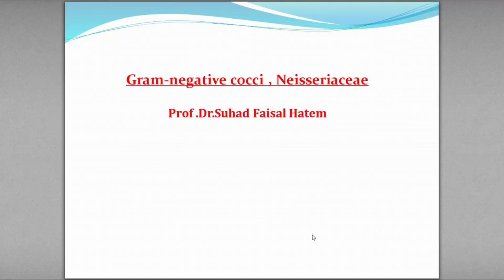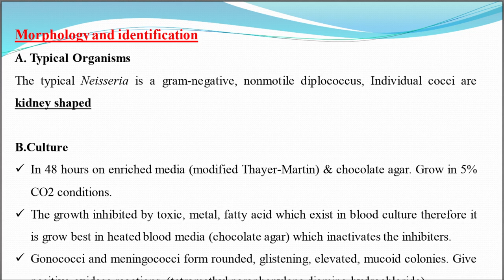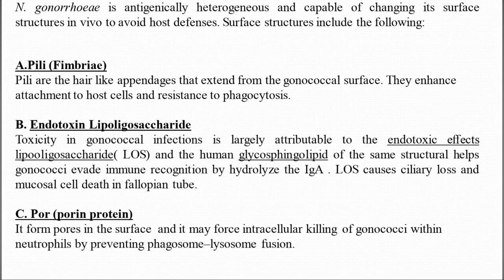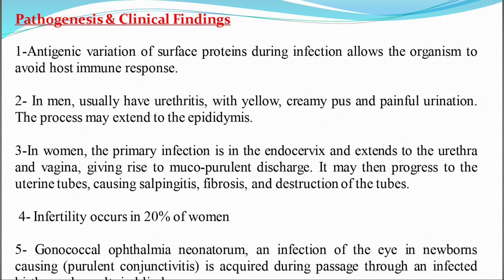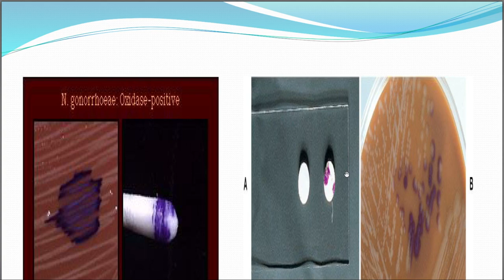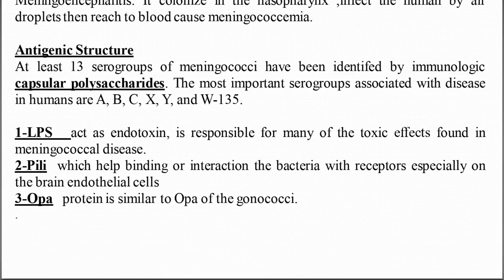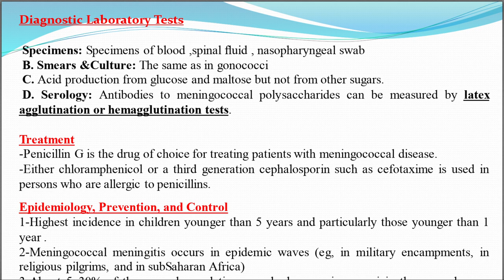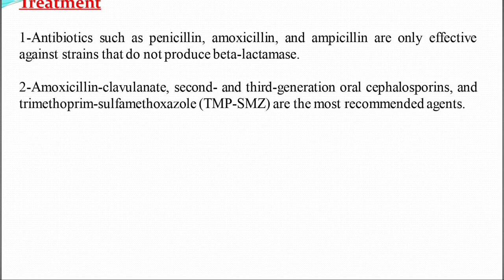مايكرو نظري | محاضره 9 حضوري